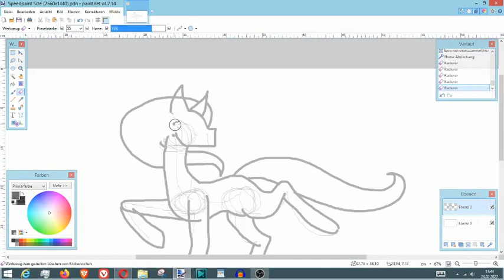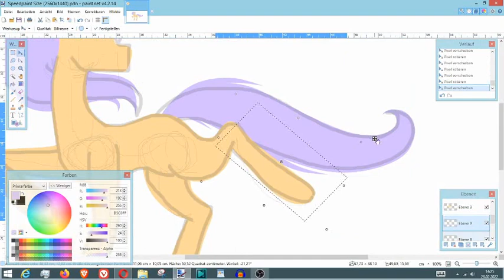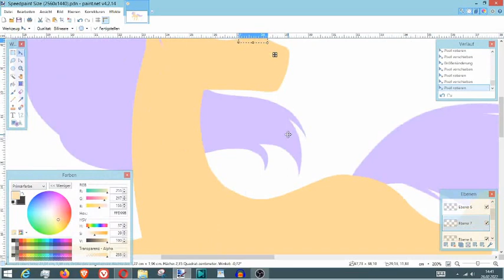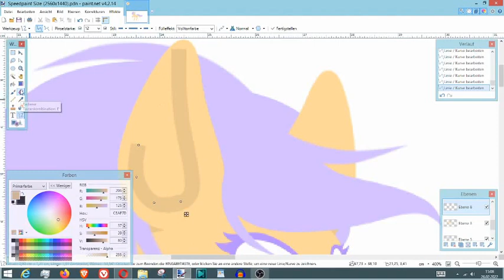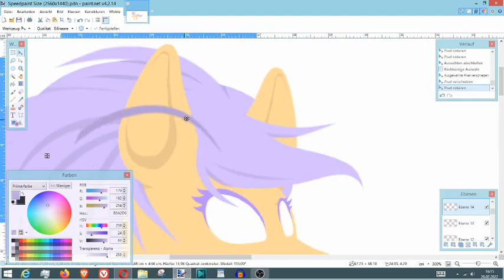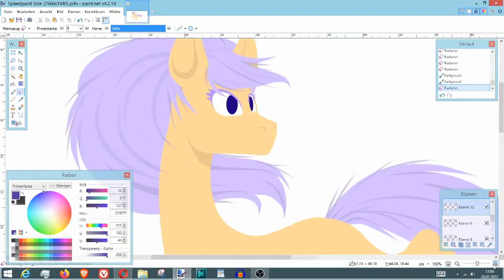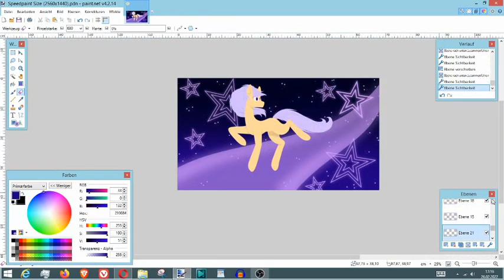[MLP] Speedpaint - Ich hab was ausprobiert | Binary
Titel des Bildes: *Kein Titel*
Original Dauer: 2h 58min 48sec
Programm: Paint.net

Ich hatte spontan das Bedürfnis mal auszuprobieren wies mit Vorzeichnung in Paint und ohne Outlinies laufen würde.
Ich bin gar nicht mal so unzufrieden.

Veil Spaß!

Kapitel:

00:00 Intro
00:02 Malen in SPEED
06:34 Ergebniss: Fehler im Hintergrund, FUCK.
06:38 Endcard

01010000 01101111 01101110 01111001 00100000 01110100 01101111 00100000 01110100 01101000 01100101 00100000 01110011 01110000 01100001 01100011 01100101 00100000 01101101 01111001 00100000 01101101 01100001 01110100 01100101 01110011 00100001

Meine Socialmedias:

                     Binary_friendsonly
Wattpad:     Just_Bina
MSP:           sabina1510
Tellonym:   Binary_Tell

Speedpaint - Ich hab was ausprobiert | Binary